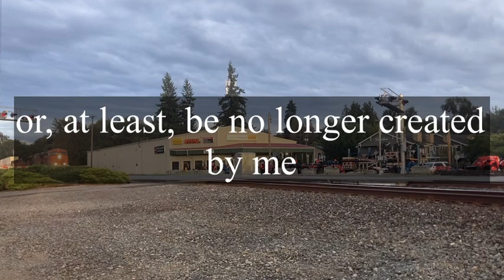Putting B&SRT to Rest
Yes, it’s true folks. It’s time to hang the hat on my involvement in B&SRT. I’ve decided to move on from something that was getting little to no traction at all. However, something… new, comes out of it.